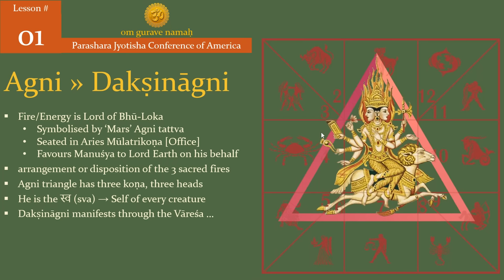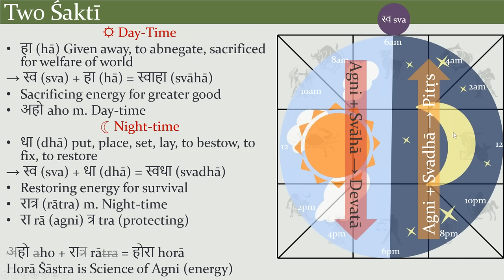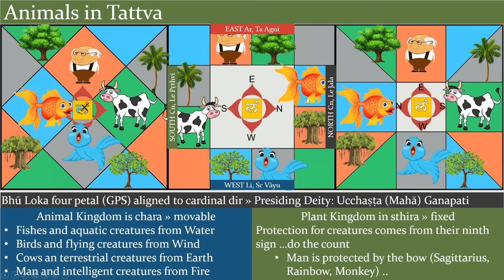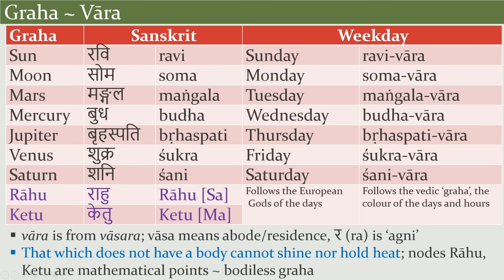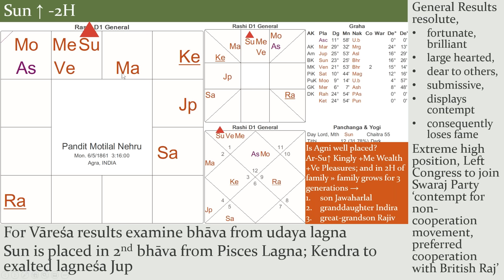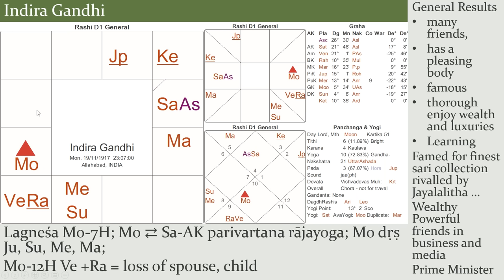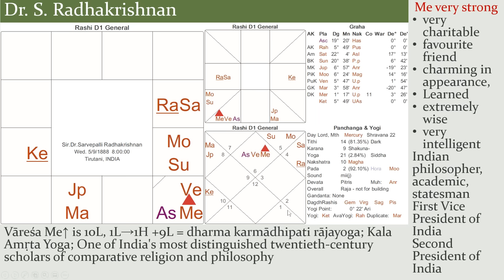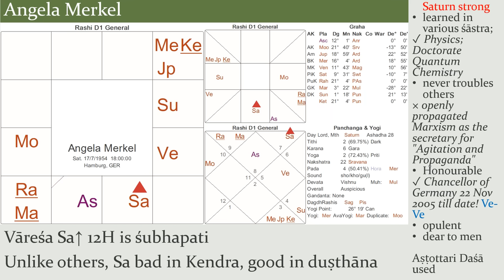Panchanga-Vara Part One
Jyotisha is a vedanga and we discuss everything from the jyotish perspective. Panchanga is one of the five limbs of vedic time. Vara is the weekday.